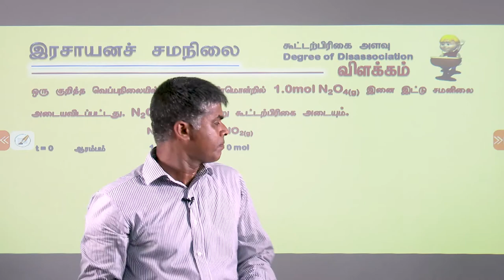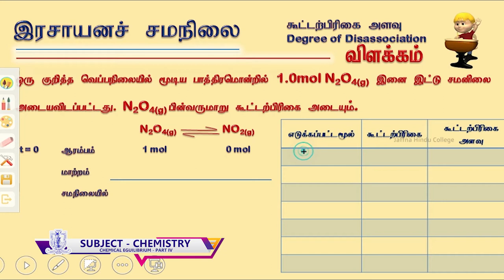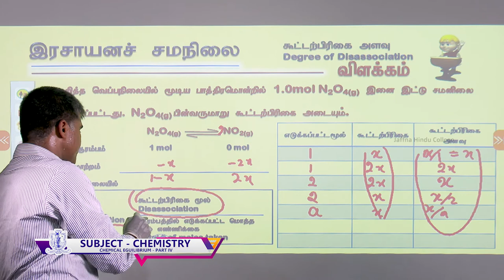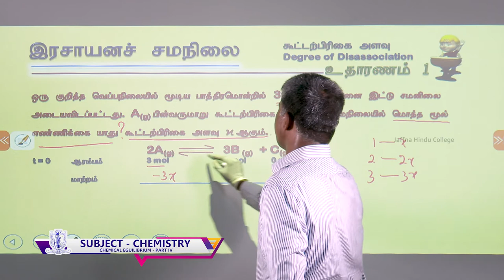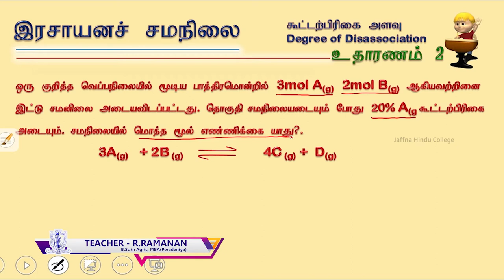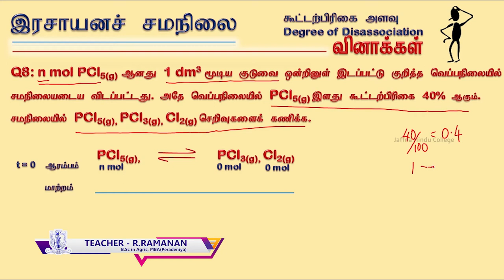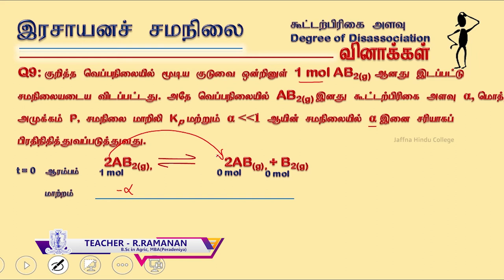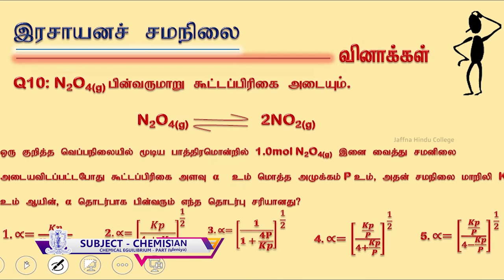Chemistry - Chemical Equilibrium - Part 04 - E-learning programme of Jaffna Hindu college